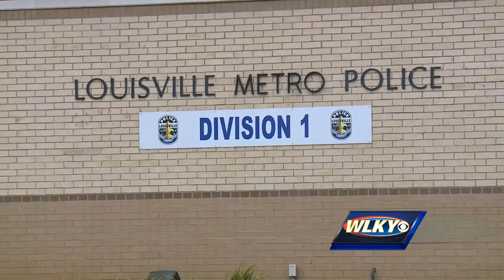Louisville woman charged with attacking cousin, victim not expected to survive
A woman is at University Hospital, according to officials, in a fight for her life. Her cousin, meanwhile, is behind bars.